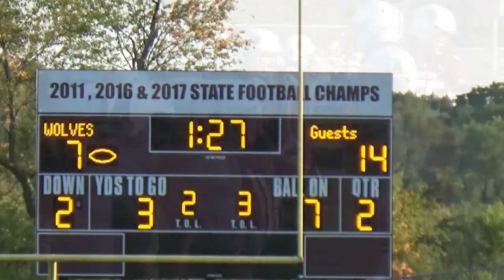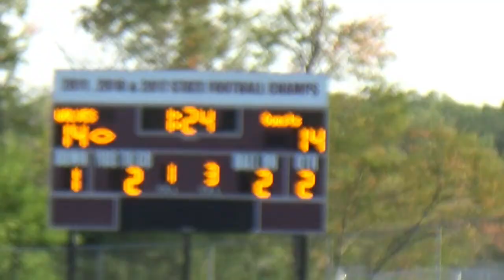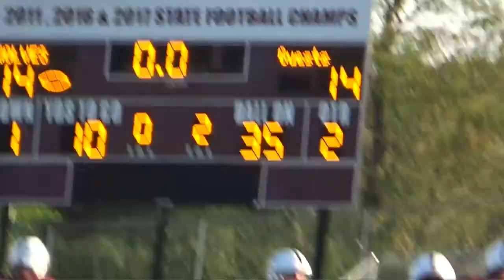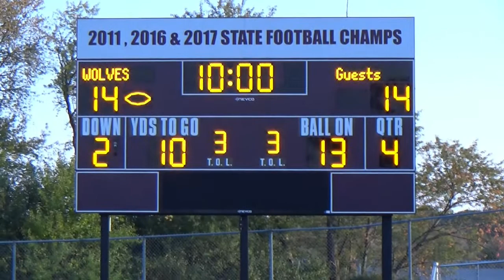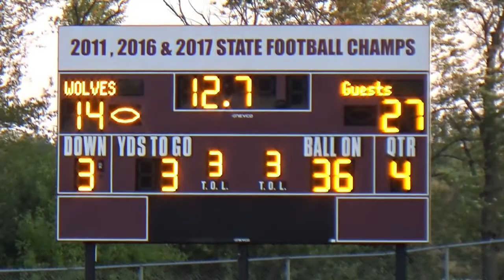20210927 WK 5 Full Game PR JV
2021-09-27 Prairie Ridge JV Football hosted Cary-Grove.  Full Game Video